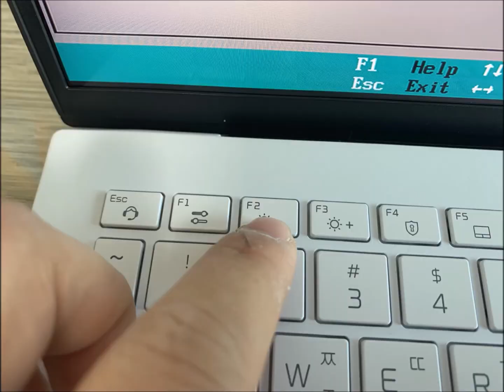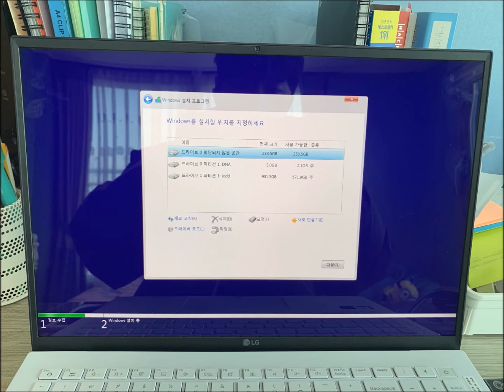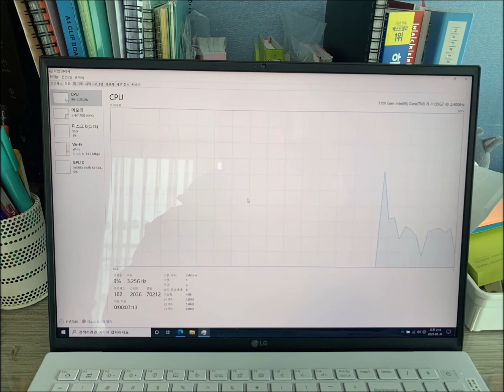중곡동 컴퓨터수리 엘지 16ZD90P 노트북를 구입하셔서 윈도우10 및 오피스 설치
인터넷에서 엘지 16ZD90P 노트북을 구입하셨는데 중곡동 컴퓨터수리가 출장 가서 현장에서 윈도우10 및 오피스 설치까지 해드렸습니다.